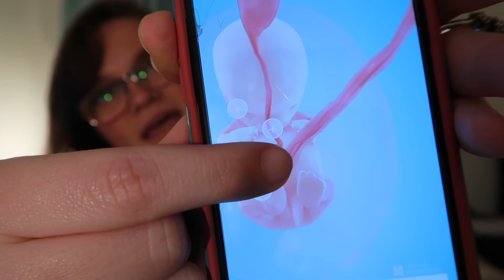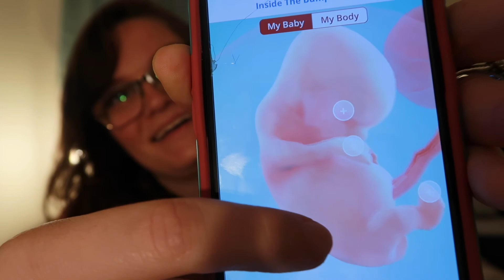Pregnancy Update Weeks 5-8 | Growing Girvin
Today I am giving you an update on weeks 5-8, the very beginning of the first trimester. Thank you guys so much for watching and following along on my second pregnancy.

Video Info
Camera: Canon G7xmkii
Editing: iMovie on MacBook Pro